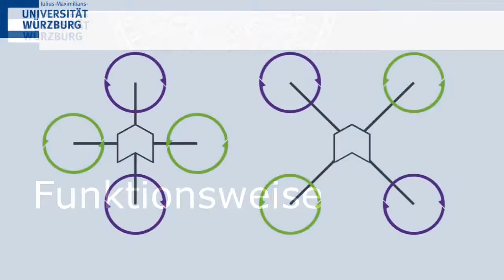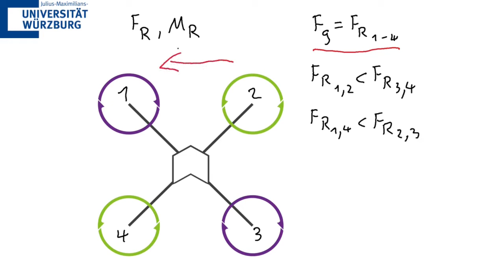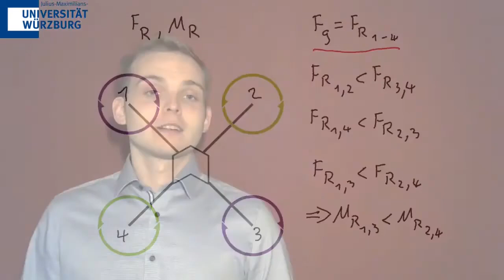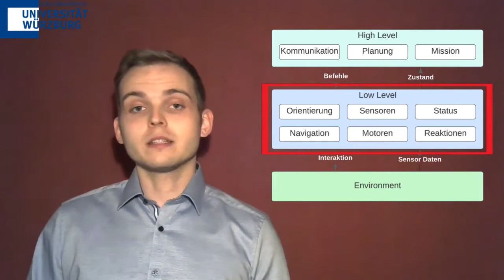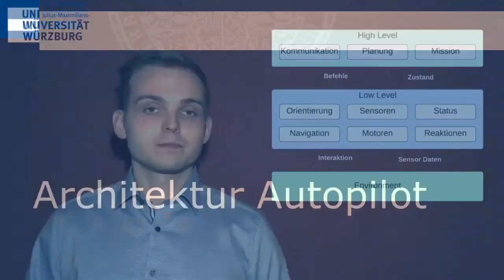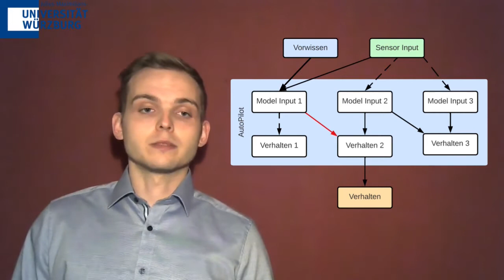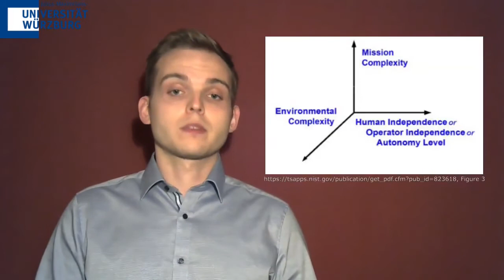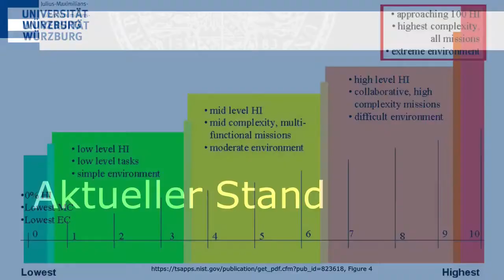Autopiloten für Quadrokopter